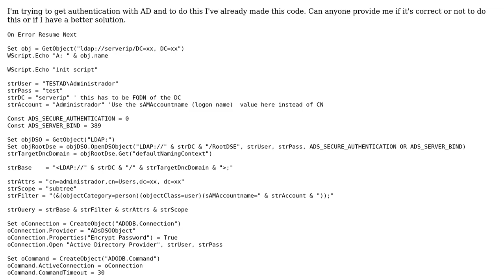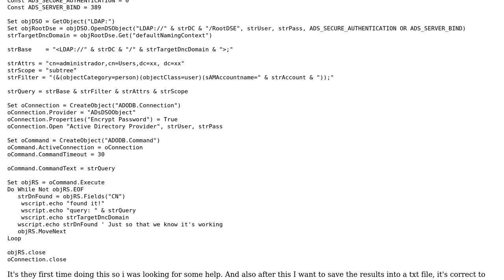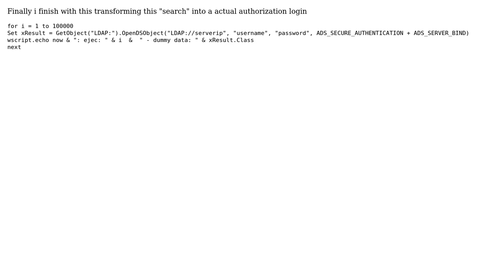Code Review: VBs to query AD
With thanks & praise to God, and with thanks to the many people who have made this project possible! You are responsible for your own actions.